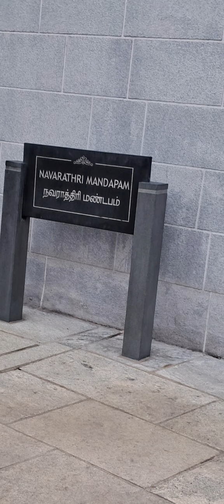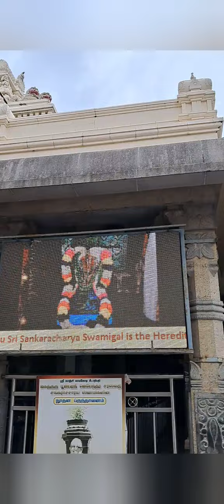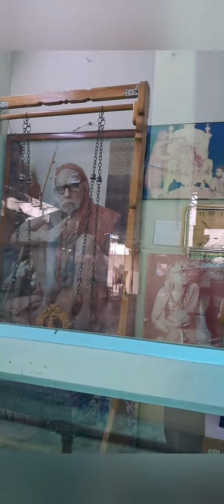KAMAKSHI ENNUM KARPAGATHARU AND PERIYAVA ADHISHTANAM IN KANCHEEPURAM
DIVINE EXPERIENCE AT KAMAKSHI AMMAN KOIL AND MAHA PERIYAVA ADHISHTANAM AT KANCHEEPURAM